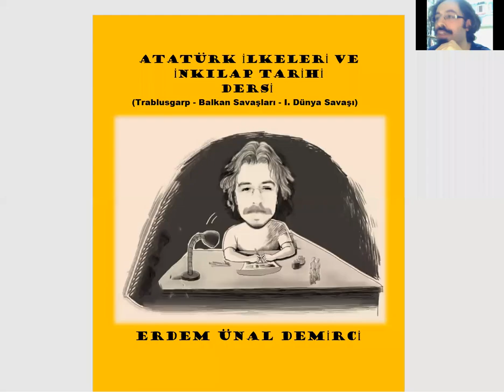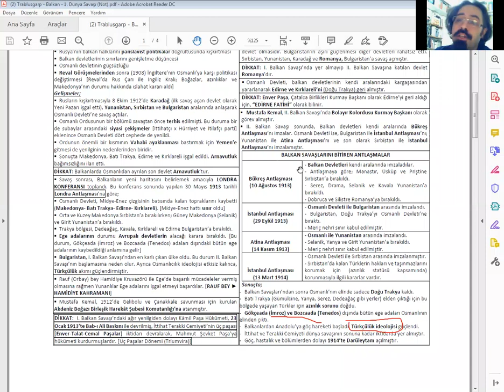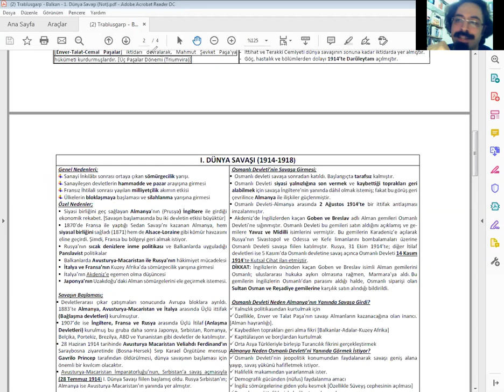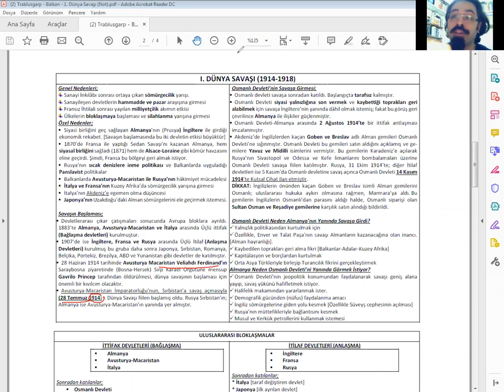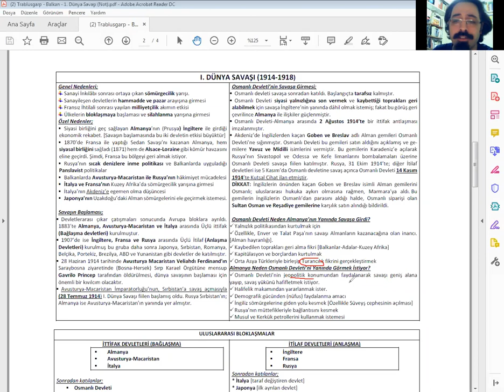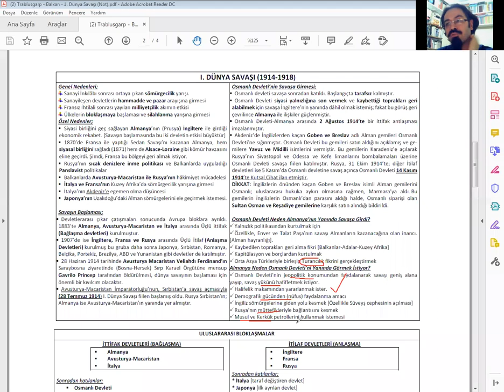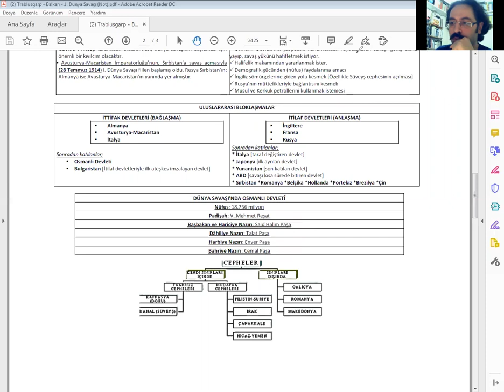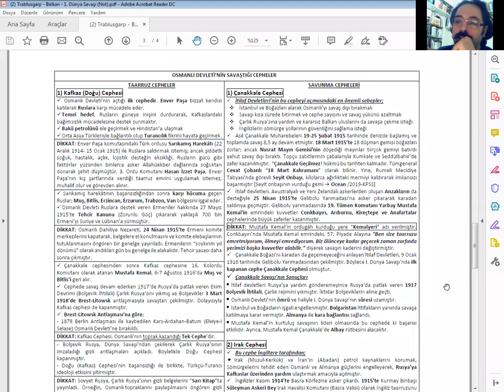63) [KPSS - KONU ANLATIM] Balkan Savaşları - I. Dünya Harbi [Tarih 3] / Erdem Ünal Demirci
KPSS ve Diğer Kurum Sınavları için "Tarih" Dersleri

Altmış üçüncü ders: Balkan Savaşları - I. Dünya Harbi